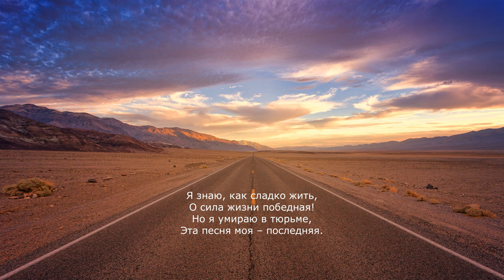Последняя песня [Муса Джалиль]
Песня на стих Мусы Джалиля. Перевод М. Сельвинского.